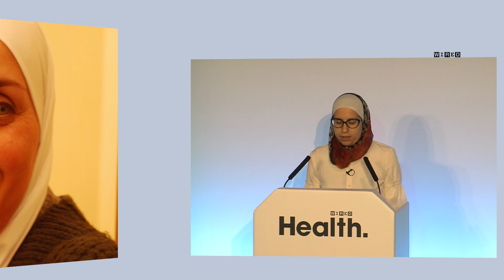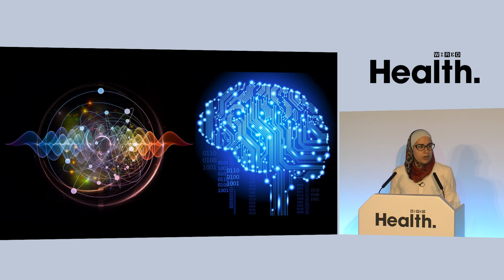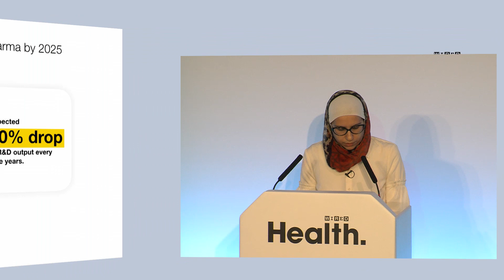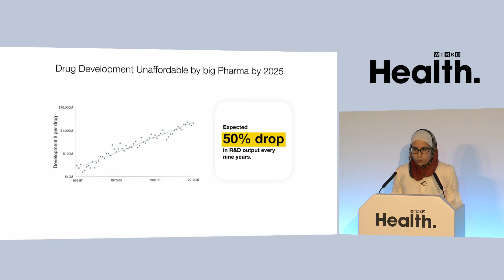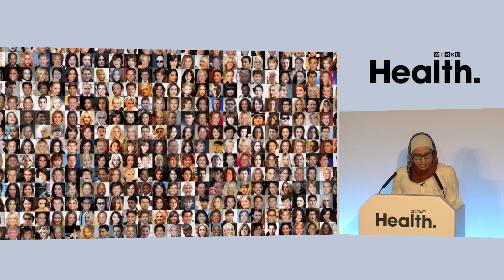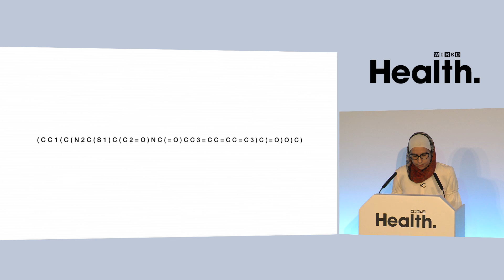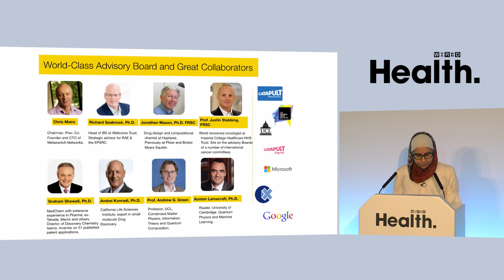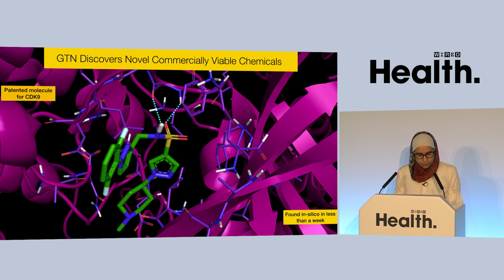Noor Shaker: Combining quantum science and AI to discover new drugs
Co-founder of medical company GTN Noor Shaker decided to combine quantum science and artificial intelligence to discover new drugs at a fraction of the current cost and time. In this video, Shaker talks about her journey and how she started as a computer scientist in Syria, and continues with her experience building a startup that changes the way drug discovery process.

ABOUT WIRED HEALTH
600 innovators, scientists and business leaders gathered at The Francis Crick Institute in London, for WIRED Health on March 26, 2019. Discover some of the fascinating insights from speakers